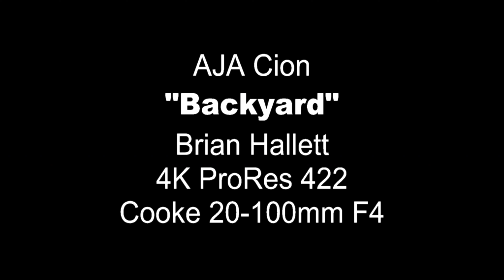AJA Cion 4K Backyard Review Video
Shot on the AJA Cion in 4K ProRes 422 HQ at 60 fps.  I used my buddy's Cooke 20-100mm F4 zoom.  Brilliant lens.